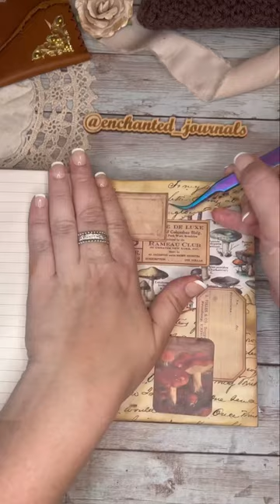Journal With Me | Mushrooms 🍄 (No Music)